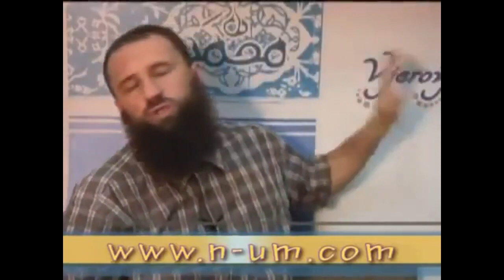2023 | Nauči svoju vjeru Škola Islama - PROPISI ABDESTA / CISTOCA 1.DIO